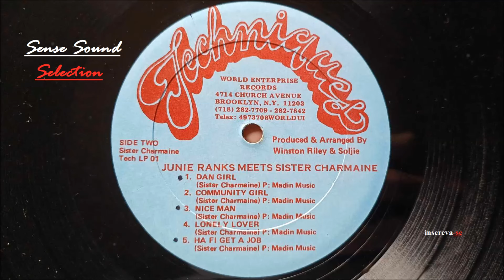Sister Charmaine - Ha Fi Get A Job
June Ranks* / Sister Charmaine – June Ranks Meets Sister Charmaine
Selo - Techniques – TECH LP 01
Formato - Vinil, LP, Album
País - US
Lançado - 1988
Gênero - Reggae
Estilo - Dancehall, Ragga